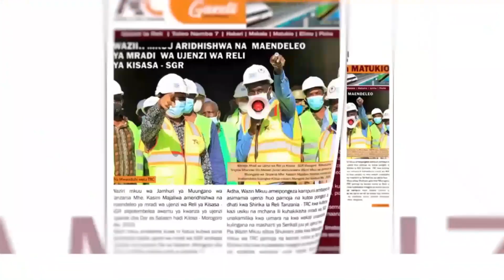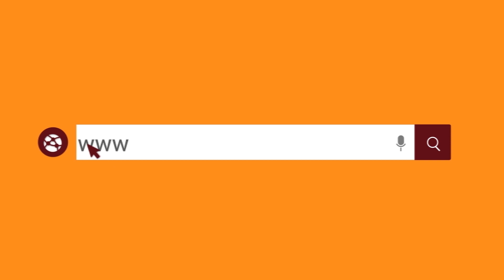USIKOSE KUSOMA GAZETI LA RELI NA MATUKIO TOLEO LA FEBRUARI, 2021